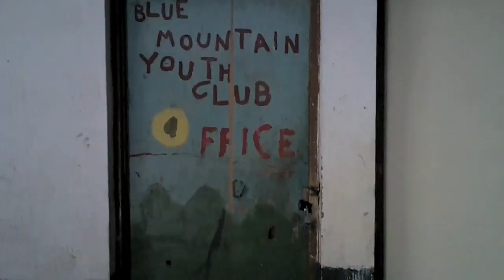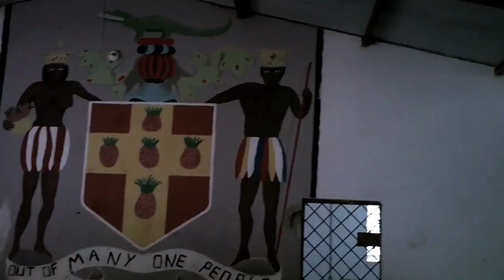More Together Stories: Jamaica Maymester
For the past several years, a group of Ripon College students have journeyed to the more poverty-stricken areas of the Jamaican highlands for three weeks of service work with the Blue Mountain Project, a grassroots NGO dedicated to helping rural Jamaican communities. Ripon's dedication to, and support of this cause is fairly unique, and the lessons students learn over those three weeks last a lifetime.